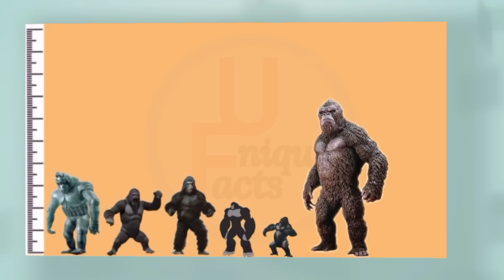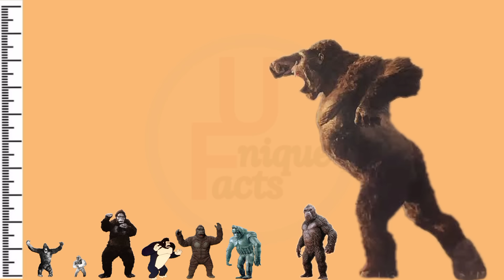KING KONG Size Comparison | Evolution Of King Kong (1933-2021)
Movies List

1. King Kong (1933)
2. Son Of Kong (1933)
3. Godzilla Vs Kong (1962)
4. The King Kong Show (1966)
5. King Kong Escapes (1967)
6. King Kong (1976)
7. King Kong Lives (1986)
8. Kong The Animates Series (2000)
9. King Kong (2005)
10. Kong Skull Island (2017)
11. Godzilla Vs Kong (2021)